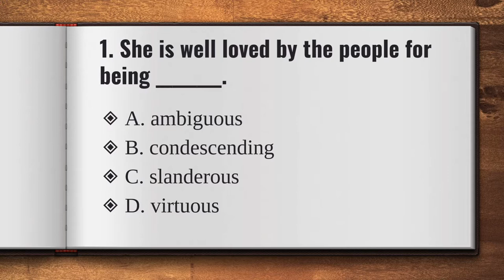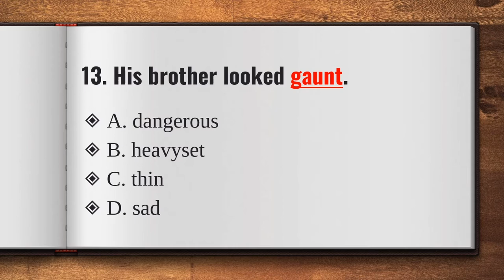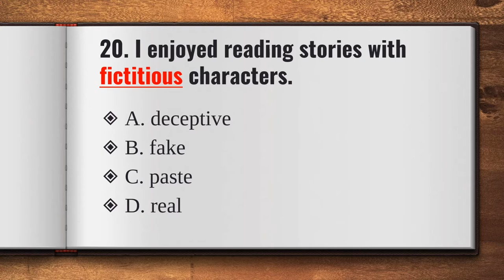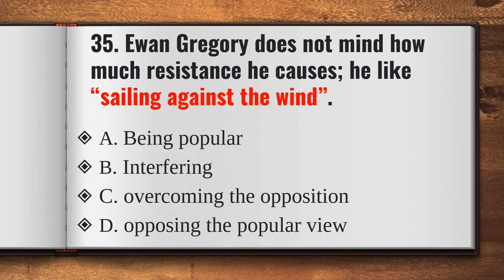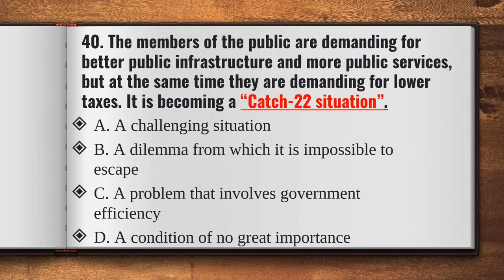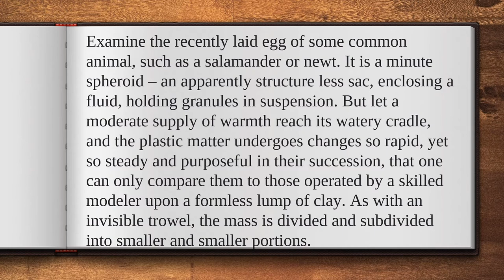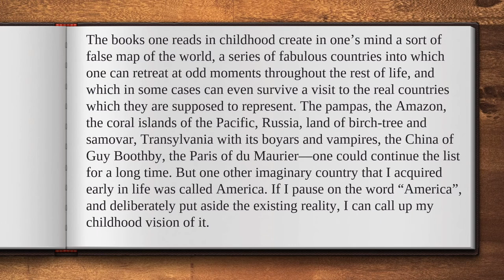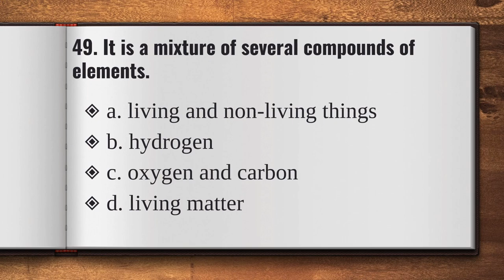ENTRANCE EXAM REVIEWER ‐ ENGLISH PROFICIENCY TEST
This video helps all incoming college freshman to enhance their knowledge in preparation for the entrance exam. There are 50 items with answers. I hope this can help students who are looking for a reviewer ONLINE and FREE.